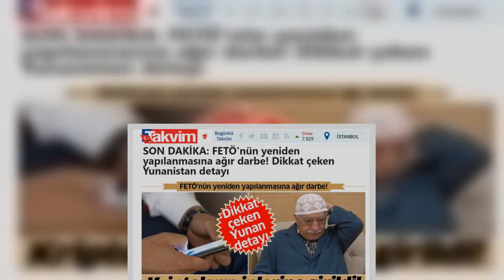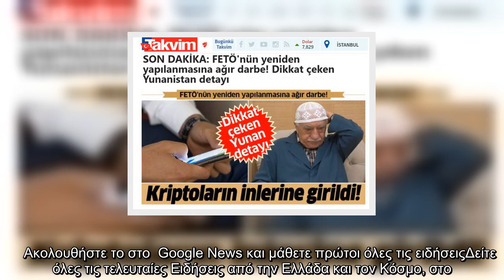Τουρκικά ΜΜΕ: Δίκτυα κινητής τηλεφωνίας από την Ελλάδα χρησιμοποιούσαν οι Γκιουλενιστές